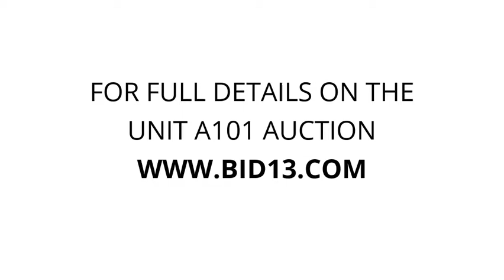Stor-Mor Self Storage - Unit A101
Television, bike, Kids-toys, clothes, misc.-boxes-unknown, air-conditioner, shelves, cushions, painting